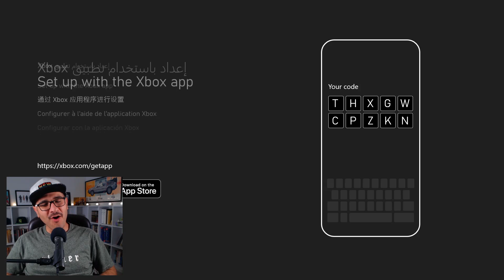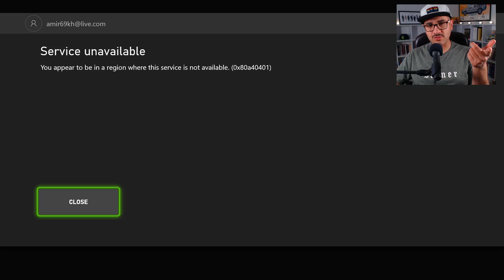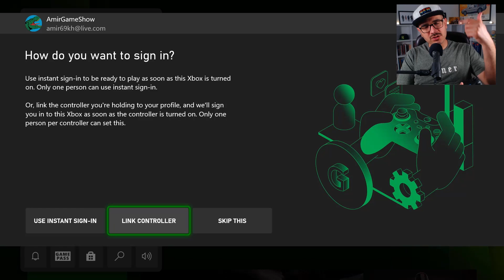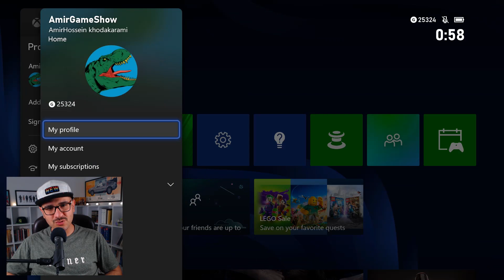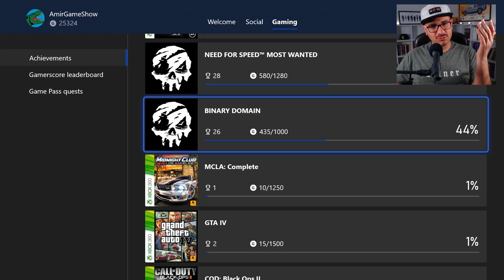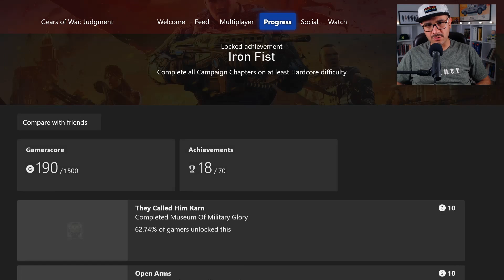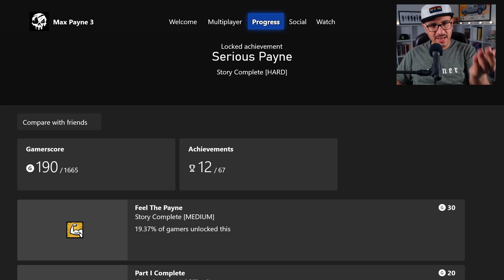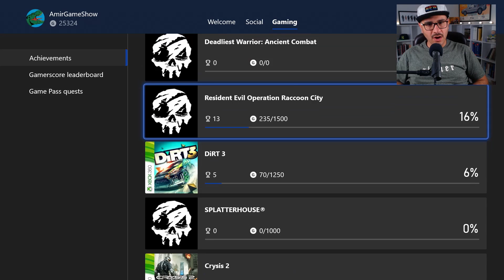Xbox Series X Setup | 💥 آموزش راه اندازی ایکس باکس 💥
خُب بچه‌ها. توی این ویدیو می‌خوایم بریم مراحل راه‌اندازی ایکس باکس رو با هم ببینمو البته اکانت قدیمی خودم رو هم روش فعال کنیم و خاطره بازی کنیم از بازی‌های دوران سیصد و شصت حرف بزنیم
برای دنبال کردن اخبار امیر گیم شو اینستاگرام رو فالو کنید
 برای حمایت مالی به صفحه‌ی زیر سر بزنین.
The Xbox is an upcoming home video game console line developed by Microsoft. It is the fourth generation of the Xbox console family, announced at E3 2019 as "Project Scarlett". It includes the Xbox Series X and Xbox Series S, announced in September 2020 and known as "Project Lockhart".
Release date: 2020 (holiday)
Release date: November 2020
Predecessor: Microsoft Xbox One X
Product family: Xbox
Online service: Xbox Live